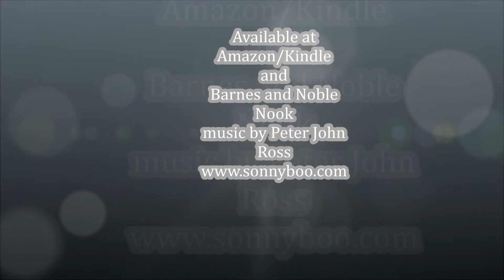Golden Dreams; love, romance, action and adventure!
When Dane Bradley finds a large amount of Columbian cocaine while fishing off of Gaspirilla Island he foolishly decides to keep it and sell it to a friend who has underworld connections in Miami. He begins to use again and is set up by a dancer at the strip club where he works as head of security. He receives a five year sentence in one of the most violent prisons in Florida. Life in prison is a daily struggle to survive the racists, white surpremist's, mental patients and solitary confinement. Dane's hope is renewed by a lifer named James who is a true man of God. Prison is just the beginning! Who is Tiffany? How does Dane get involved with a sunken spanish galleon and a huge treasure? Will Dane, Tiffany and the crew of the Elly may survive pirates and a great hammerhead called Ole Hitler?
link to book or google Golden Dreams by Dana Shepard